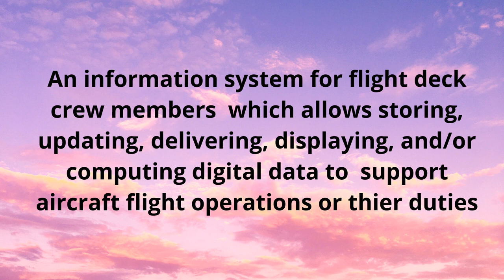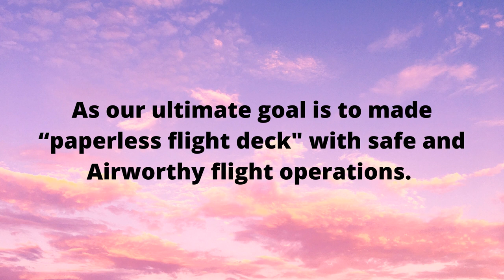ELECTRONIC FLIGHT BAGS -EFBs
Electronic Flight Bags is  an information system for flight deck crew members  which allows storing, updating, delivering, displaying, and/or computing digital data to  support aircraft flight operations or their duties.